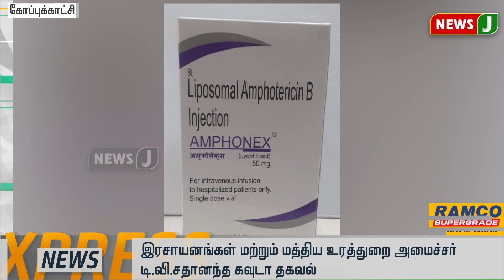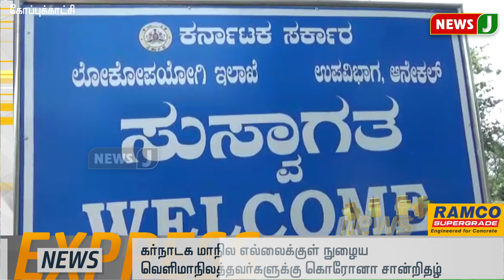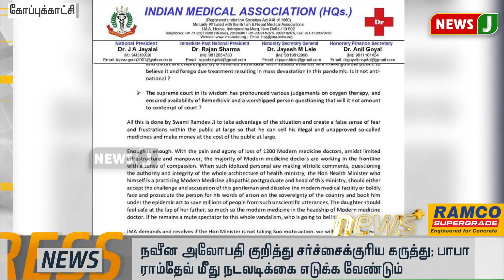காலை 7 மணி விரைவுச் செய்திகள் (23.05.2021) | ExpressNews 7AM